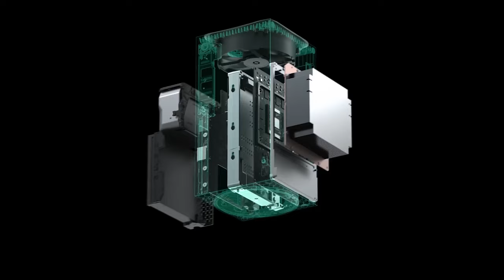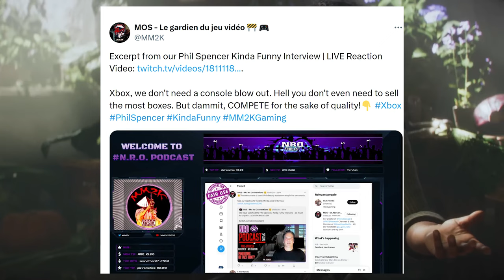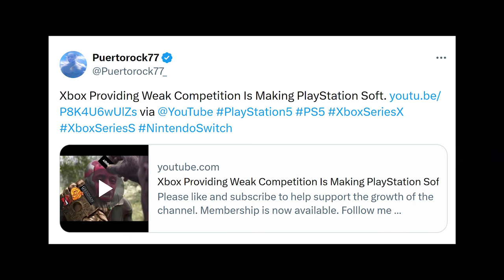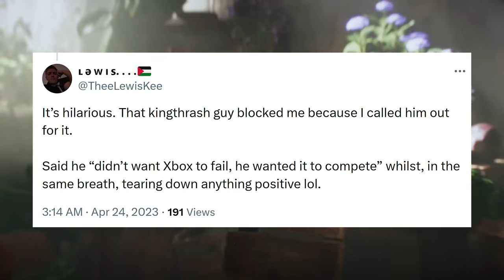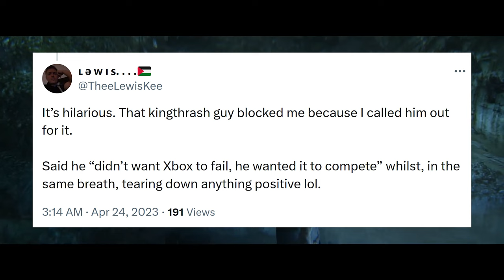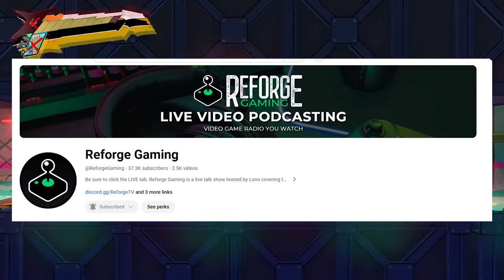Why Xbox Gamers Can't Play DUMB About How The ABK Deal Would Hurt Gaming ... Even For Them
_____________DESCRIPTION______________________